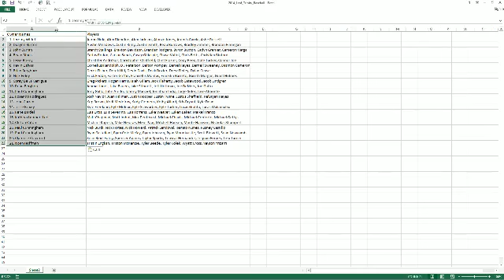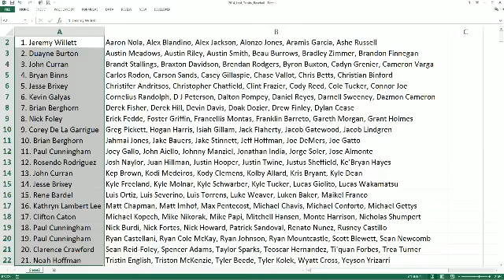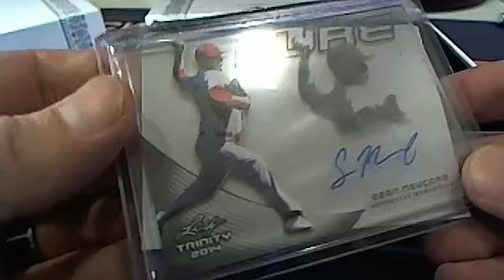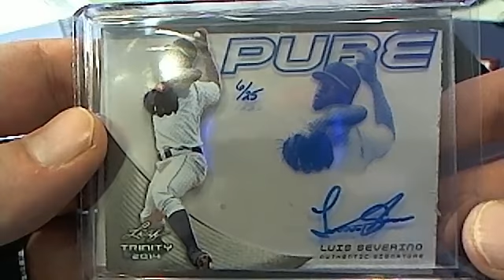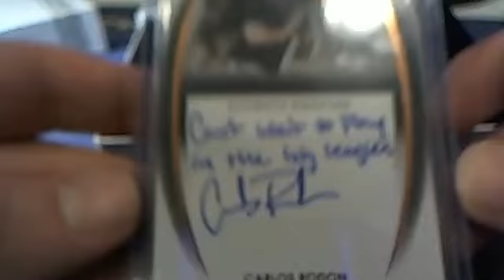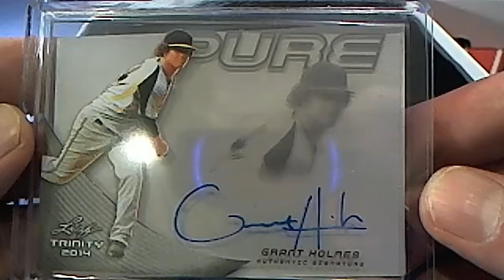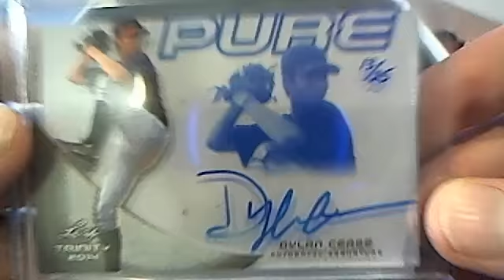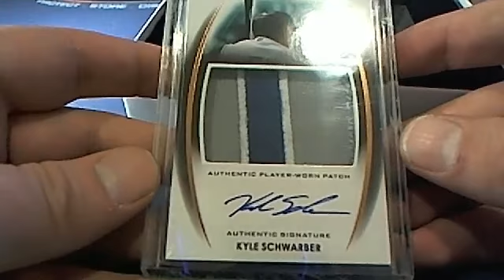2014 Leaf Trinity Baseball Box 2725 2726